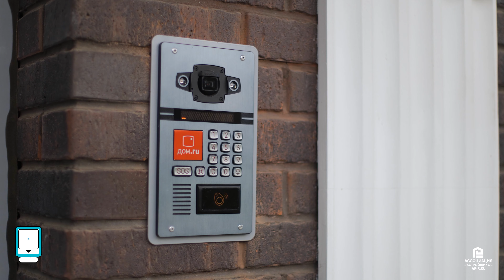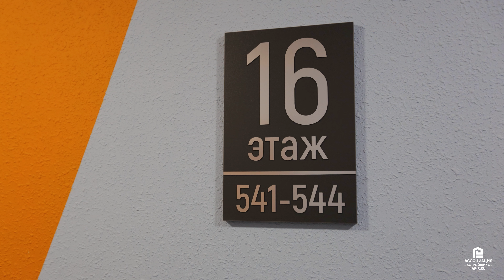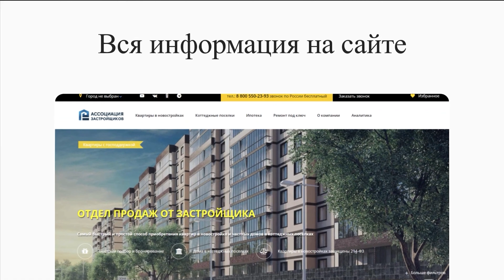Готовые квартиры от 6,5 млн. в самой крутой локации Краснодара — ЖК ДОМ У ОЗЕРА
ЖК "Дом у озера" - это уникальный проект, который находится в живописном районе Краснодара с комфортной придомовой территорией, а также с удобной инфраструктурой и с собственной двухуровневой набережной!

В шаговой доступности находятся школы, детские сады, поликлиника, университет, продуктовый рынок и торговый центр, до парка Галицкого 10 минут на машине, до аэропорта и ЖД вокзала 20 минут.

Данный комплекс расположен в сложившемся квартале, где уже присутствует вся необходимая инфраструктура, с охраняемой закрытой территорией и круглосуточным видеонаблюдением в общественных зонах, чтобы обеспечить безопасность семьи.

 А главным преимуществом данного ЖК является стоимость квартир!

Ссылки:
1. ЖК «ДОМ У ОЗЕРА»

Отдел продаж Ассоциации застройщиков - 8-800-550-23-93

✔️ Квартиры, дома и земельные участки в Краснодаре и Ростовской области. Полная база объектов новостроек Краснодара. Квартиры от застройщиков, квартиры от инвесторов. Строительство под ключ. Ипотека.

Адрес офиса продаж Ассоциации застройщиков: г. Краснодар, ул. Красная, д. 176 Литер 5/1. (ЖК «Большой», Квартал «Центр города»)